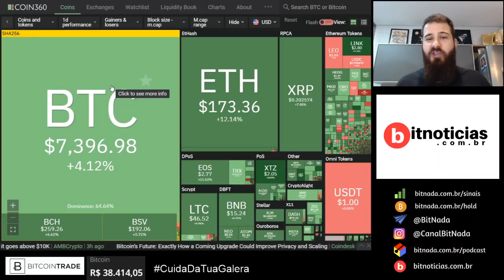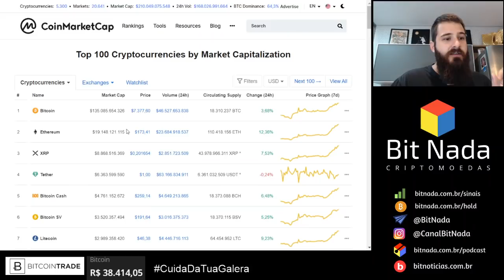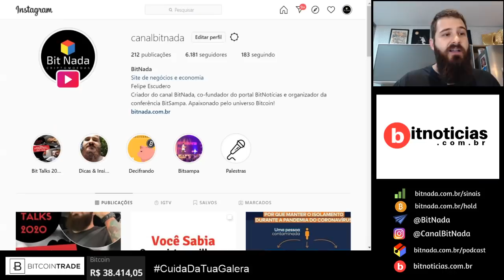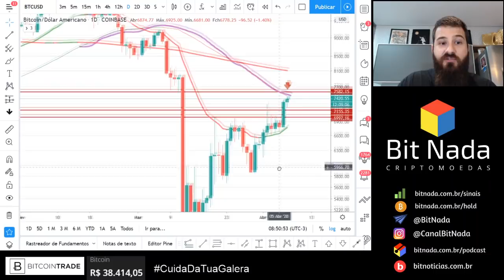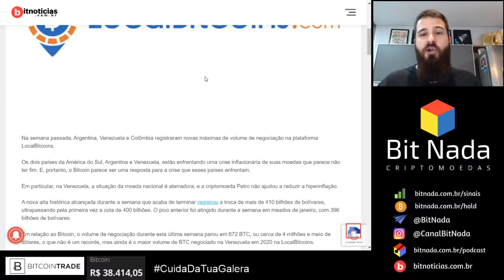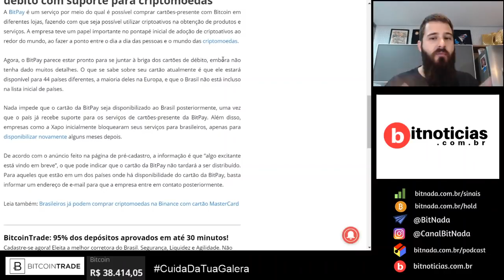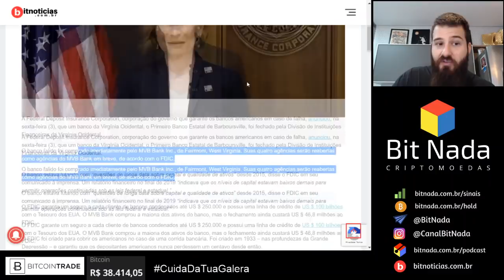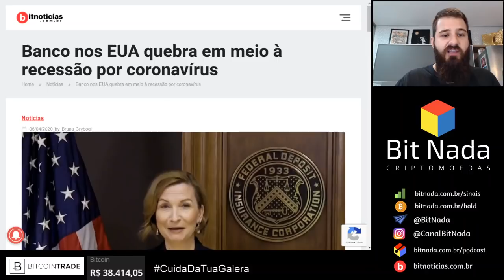Mercado de Cripto! 07/04 Bitcoin 7.400!! VOA! 🚀 / Cartão de Débito com Cripto??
BitNada - Seu jornal diário sobre Bitcoin e criptomoedas!